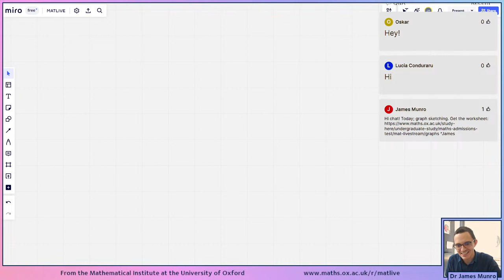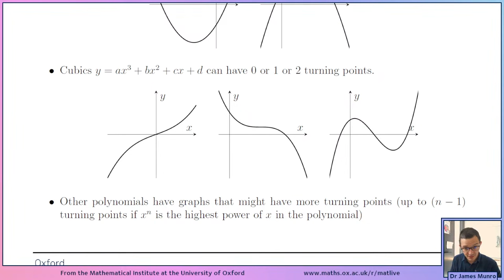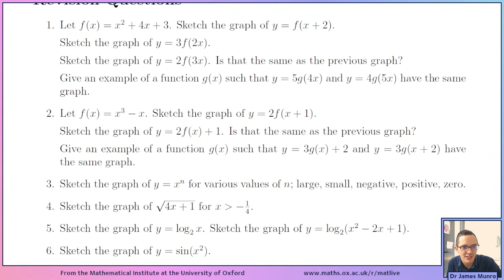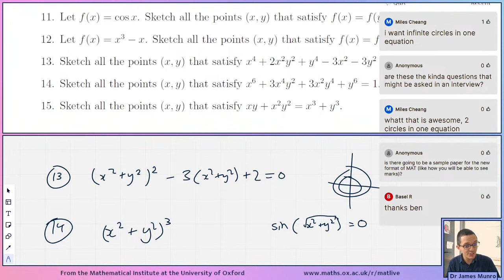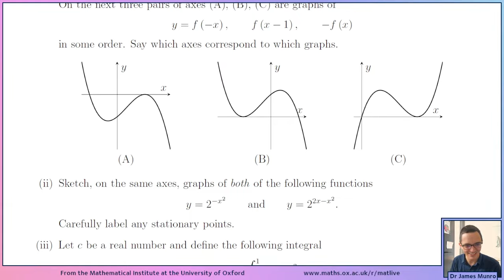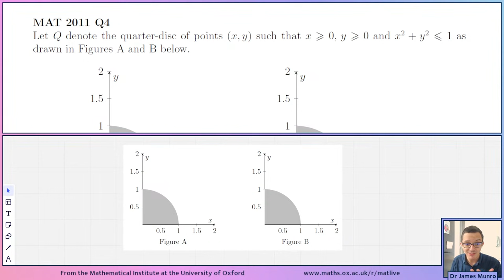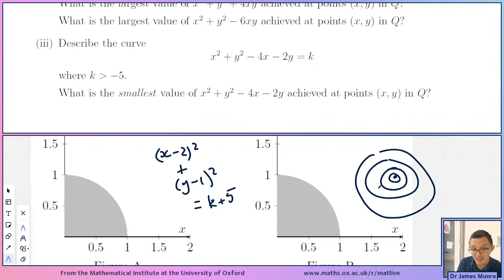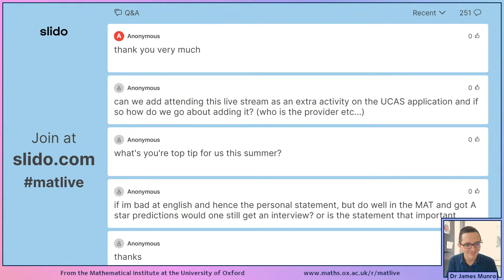Graphs | MAT livestream 2023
The Oxford MAT Livestream is a weekly livestream talking about maths problems and discussing problem-solving strategies, with a particular focus on Oxford's Mathematics Admissions Test (MAT).

0:00 Intro
12:26 Revision
38:32 Revision Questions
1:08:10 MAT 2008 Q3
1:32:35 MAT 2011 Q4
1:57:09 Q&A